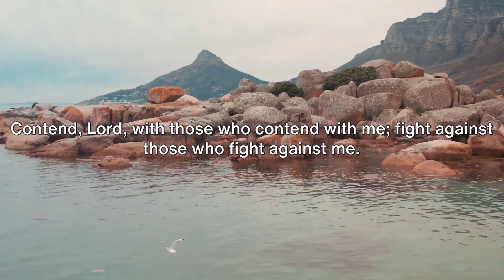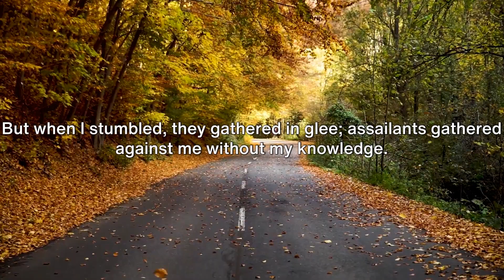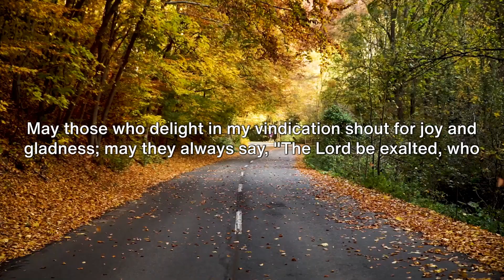Psalm 35: A Psalm Of David An Uplifting Journey (With Words)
Experience the power and beauty of Psalm 35 with this inspiring rendition that captures the essence of David's heartfelt plea for divine intervention. Join us on a spiritual journey as we explore the depths of this timeless scripture, resonating with the cries of the psalmist and finding solace in the assurance of God's unwavering support in times of trial.